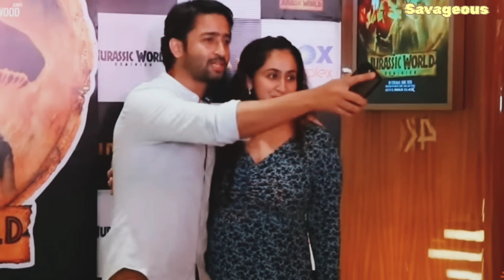Shaheer Sheikh MYSTERIOUS married Life , Why Shaheer doesn't acknowledge his second Daughter EVER?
In this video we have talked about shaheer seikh's mysterious married life.